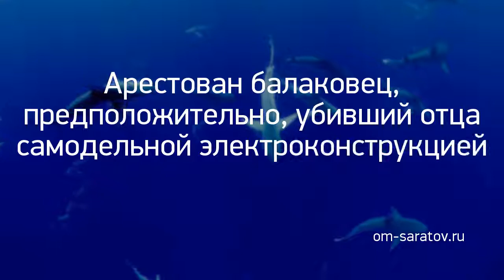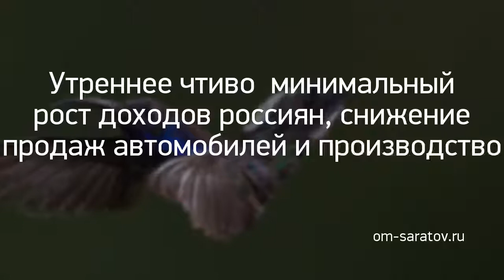Новость дня: "Выпущен почтовый конверт с изображением са..." и другие главные новости за 2019-10-08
Утреннее чтиво: минимальный рост доходов россиян, снижение продаж автомобилей и производство летающих машин в России